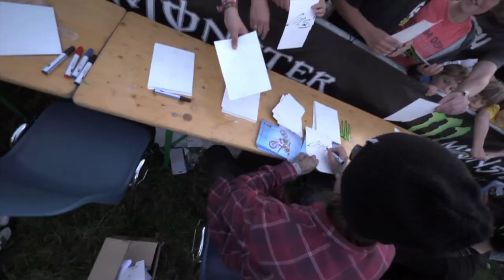Josh Hansen Rocks Zwarte Cross 2011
We're guessing Josh Hansen has seen pretty much everything in his time of dominating on 2 wheels, but no schooling in life prepares you for the crazies that lurk at Zwarte Cross, Holland. The 2011 festival crammed in near enough 150,000 fans for a weekend of MX (of varying styles), music and action sports. Josh got fully involved and if he wasn't on his bike he was signing for fans, checking out the FMX action or getting up on stage to show some love to the hoards. Check out how it went down.